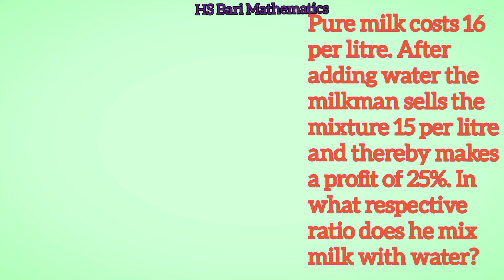Pure milk costs 16 per litre. After adding water the milkman sells the mixture 15 per litre and ther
Pure milk costs 16 per litre. After adding water the milkman sells the mixture 15 per litre, and thereby makes a profit of 25%., In what respective ratio does he mix milk with water?